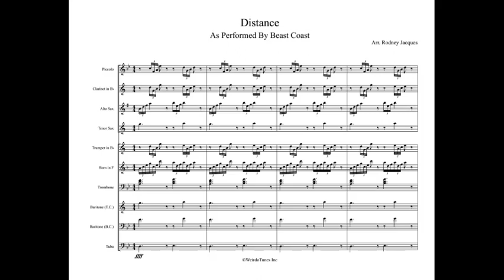Distance Full Display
Arrangement Type: Power Loop Tune

Artist: Beast Coast

WeirdoTunes Inc.